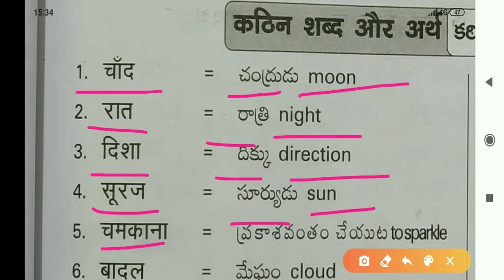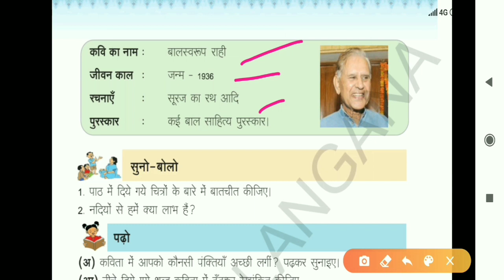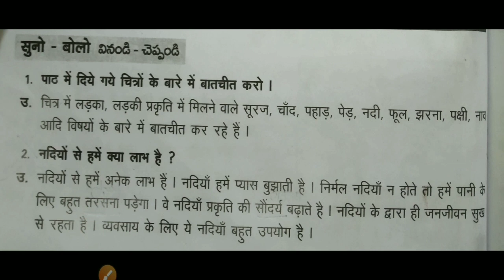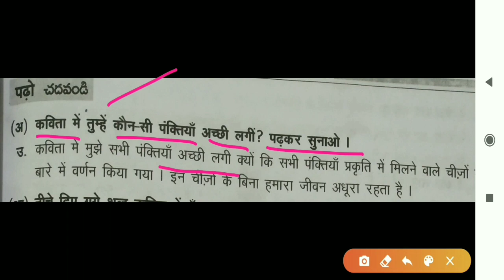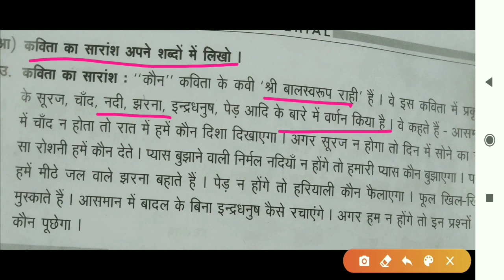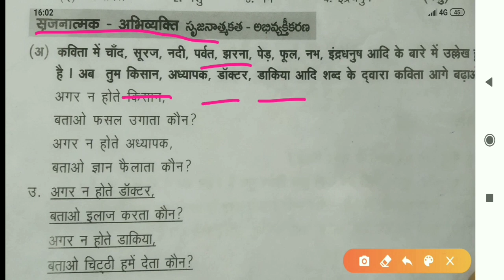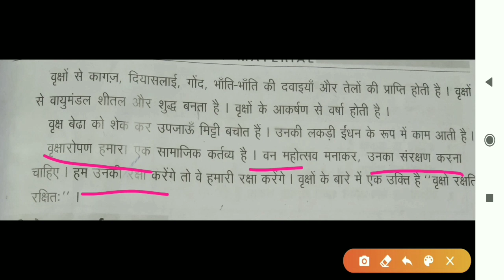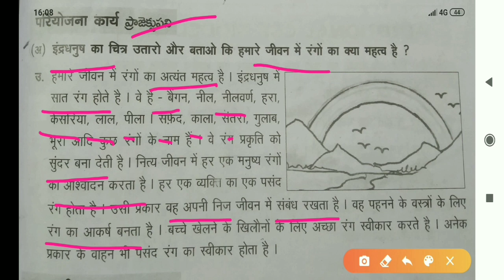कौन 8th class hindi 4th lesson || 8th class hindi 4th lesson question answer|| kaun lesson in hindi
कौन 8th class hindi lesson || 8th class hindi 4th lesson question answer || 8th class hindi